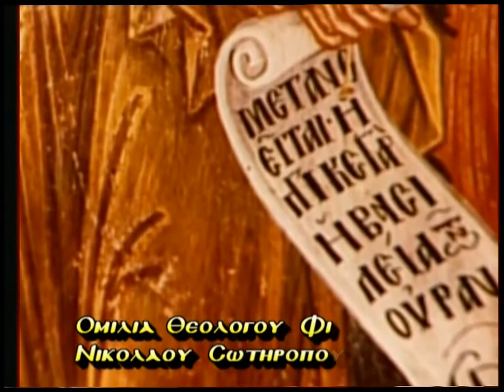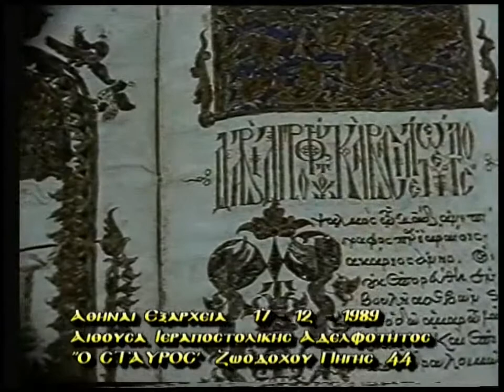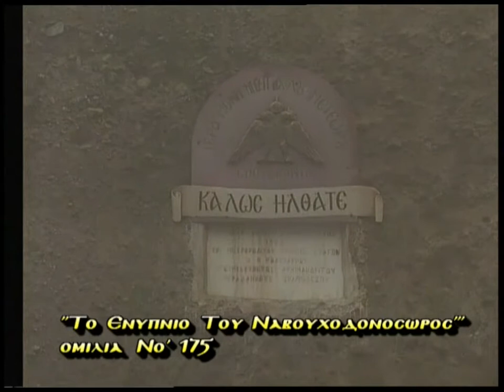4'Ν. ΣΩΤΗΡΟΠΟΥΛΟΣ 'ΤΟ ΕΝΥΠΝΙΟΝ ΤΟΥ ΝΑΒΟΥΧΟΔΟΝΌΣΟΡ'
4'ΝΙΚΟΛΑΟΣ ΣΩΤΗΡΟΠΟΥΛΟΣ 'ΤΟ ΕΝΥΠΝΙΟΝ ΤΟΥ ΝΑΒΟΥΧΟΔΟΝΌΣΟΡ'